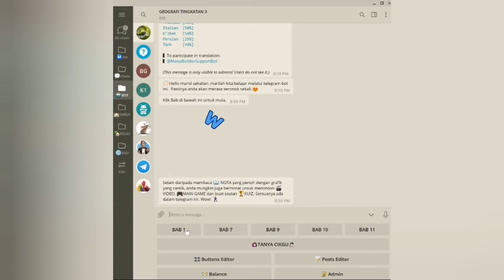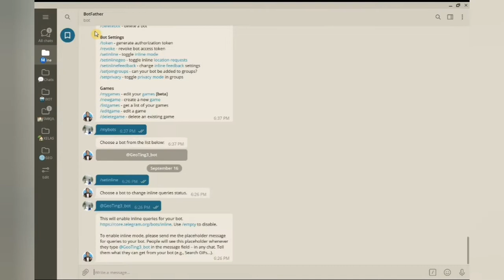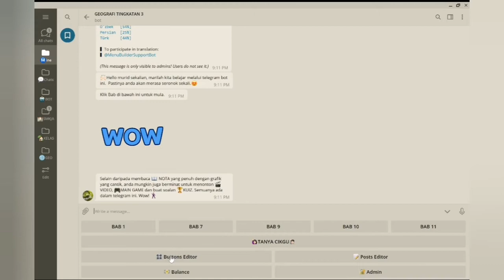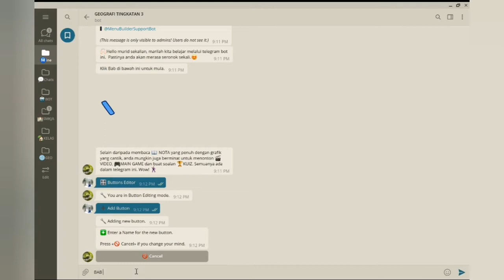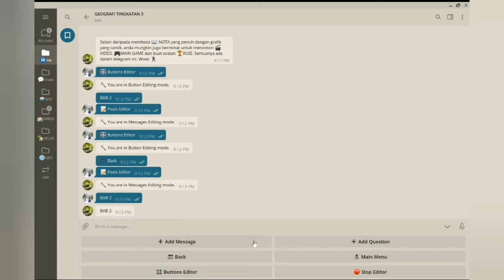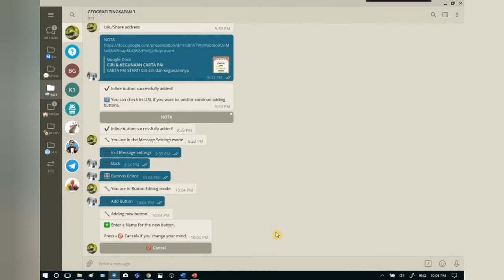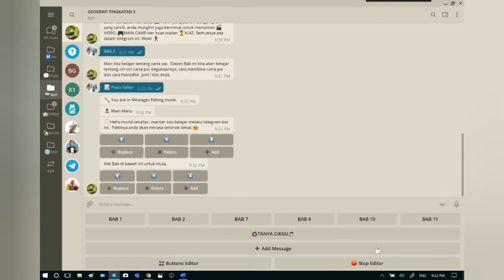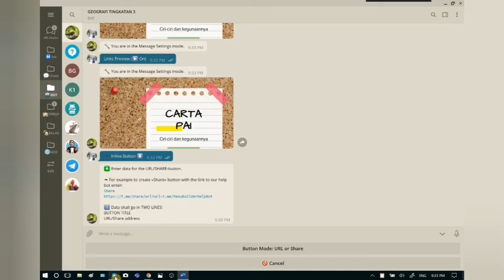MEMBINA TELEGRAM BOT GEOGRAFI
Video menerangkan cara membina telegram bot untuk mata pelajaran geografi. Kandungan video:
0:00  Memperkenalkan telegram bot geografi
1:20  Membina bot geografi menggunakan BotFather
2:34  Menghubungkan bot geografi dengan MenuBuilderBot
3:18  Membina butang di menu dalam telegram bot geografi
3:45  Fungsi “Button Editor” membina butang-butang untuk menu
4:11  Menyusun butang pada menu supaya kemas
5:09  Fungsi “Post Editor” untuk tambah mesej
6:35  Tambah butang dalam Bab
7:33   Menyusun butang pada menu supaya kemas
7:50  Persediaan sebelum membina inline button
8:45  Membina inline button menggunakan “Post Editor”